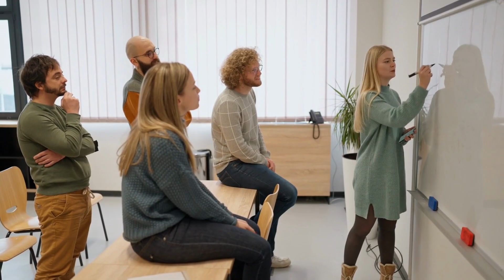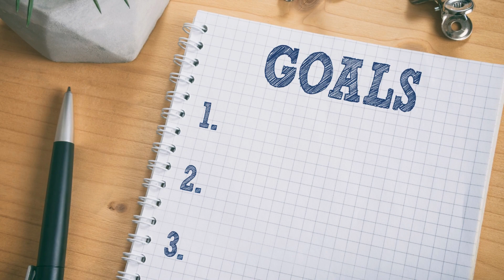How To Make The Most Out Of Study Groups In NP School npschool 📚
Study Groups NP School | Study Tip # 001

In this short video, I dive into the powerful tool that is study groups in NP school. Discover how study groups can unlock success, enhance collaboration, and elevate your learning experience. Join me as I explore the benefits and strategies of study groups in NP school.

Study groups are a game-changer in NP school, providing a supportive environment where students come together to share knowledge, discuss challenging topics, and reinforce understanding. In this video, I reveal the secrets to forming effective study groups and maximizing their potential.

By participating in study groups, you gain access to a wealth of perspectives, varied learning strategies, and the opportunity to reinforce your knowledge through teaching others. Together, you and your study group members can tackle complex subjects, discuss case studies, and quiz each other, ultimately boosting your comprehension and retention.

Join me in this short, yet impactful video on study groups in NP school, and discover how these collaborative learning communities can propel you towards success.

MY MUST HAVE LIST OF RESOURCES for Psychiatric Nurse Practitioner Students and New Graduate Psychiatric Nurse Practitioners

2. ►►► Find The Best NP Specialty for YOU!

4. ►►► The Picmonic Study tool I use everyday!

5. ►►► Stay Healthy and Energized in NP School

6 ►►► Stahl's Prescriber’s Guide

7. ►►► Stahl's Essential Psychopharmacology

8 ►►► DSM-5-TR

9.  ►►► Clinical Laboratory Medicine for Mental Health Professionals

10.  ►►► Psych Meds Made Simple: How & Why They Do What They Do

11.  ►►► Clinical Psychopharmacology Made Ridiculously Simple

12.  ►►► Condensed Psychopharmacology 2020 👉 h

13. ►►► Take Notes Like a Rock Star

14.  ►►► Health Lifestyle Guide

15.  ►►► Study The Pomodoro Way!